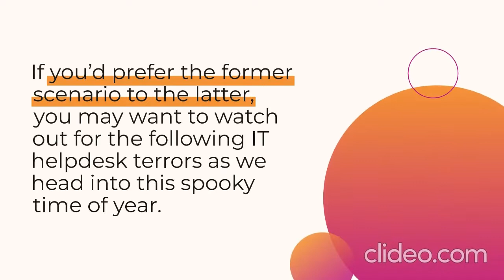Halloween Is Spooky Enough Without These Helpdesk Horrors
Halloween can take many forms. Kids may view it as a time to dress up in fun costumes and team up with their friends in search of free candy. By contrast, people who take the holiday more seriously may scare themselves senseless with terrifying movies and haunted houses.